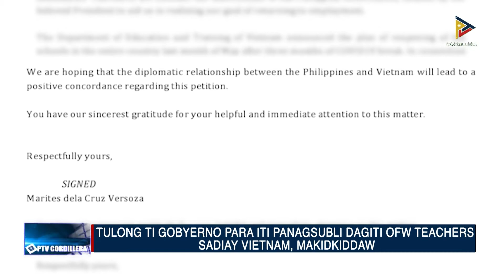NEWS: TULONG TI GOBYERNO PARA ITI PANAGSUBLI DAGITI OFW TEACHERS SADIAY VIETNAM, MAKIDKIDDAW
Tulong ti gobyerno para iti panagsubli dagiti OFW teachers sadiay Vietnam, makidkiddaw